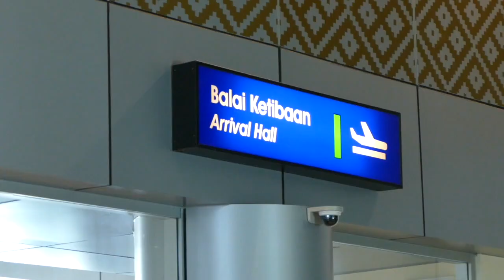Kookaburras Arrive for 26th Sultan Azlan Shah Hockey Tournament, Ipoh Malaysia 2017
Colin Batch coach of the World number 1 hockey team, the Kookaburras takes to us about his teams hopes for this year edition of the Sultan Azlan Shah Cup in Malaysia. This is the 26th year for this prestigious tournament. Normally 7 teams participate but this year we are reduced to 6. Malaysia, Australia, New Zealand, Japan, India and  Great Britain.